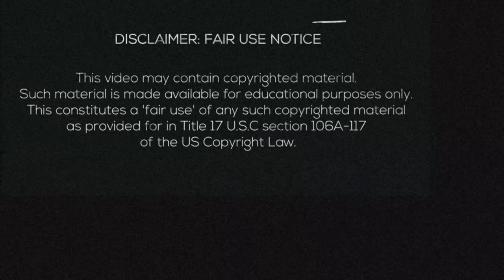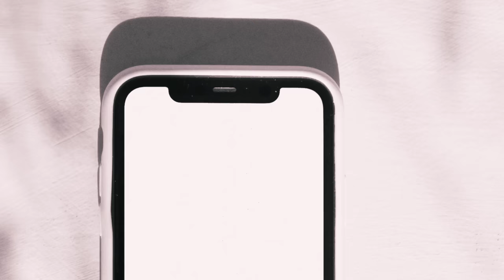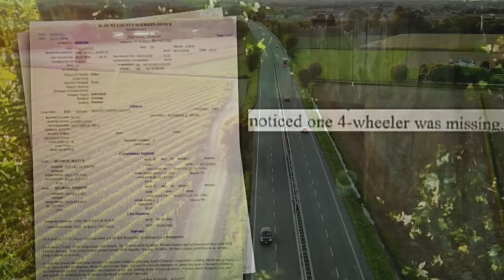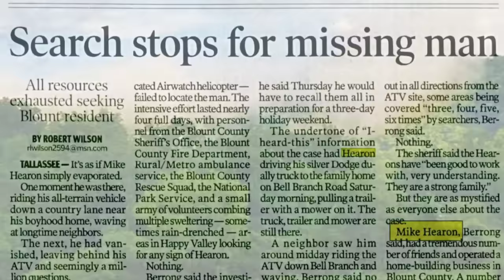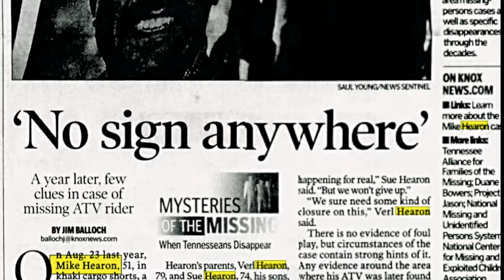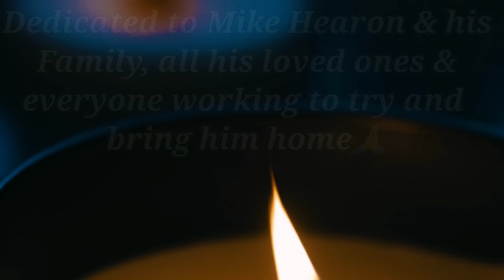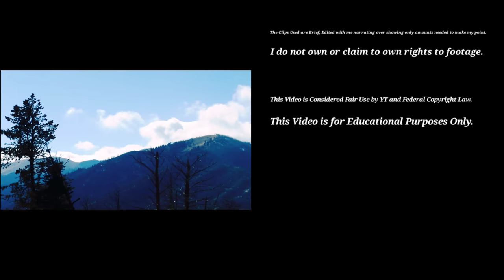The Disappearance of Michael Edwin Hearon, Great Smoky Mountains National Park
Hello everyone In today's video we will be discussing the disappearance of Michael Edwin Hearon (51) who went missing in August of 2008. He was last seen traveling on his ATV on his farm on Bell Branch Road in Tennessee just outside of Great Smoky Mountains National Park.  He has never been seen since.   His ATV was eventually found roughly a mile from his home in an area that he was not known to travel to.  It was parked on a steep slope with the ignition still on as of someone had just jumped off.  No other clues were found at the sight or his farm, or his condo in Maryville, Tennesee.  The Family is still searching for answers.  Foul play is suspected.

My thoughts and prayers go out to Mike, his family and all his loved ones🙏

" go to sleep little Earth"
" Letting Go"

The Knoxville News-Sentinel

Blount County Sheriff’s Office

WBIR

Charley Project

Sources:

Google Maps

The Knoxville News-Sentinel Saturday August 30, 2008 Page B3

The Knoxville News-Sentinel Thursday August 28, 2008 Page B3

The Knoxville News-Sentinel Monday August 24, 2009 Page A10